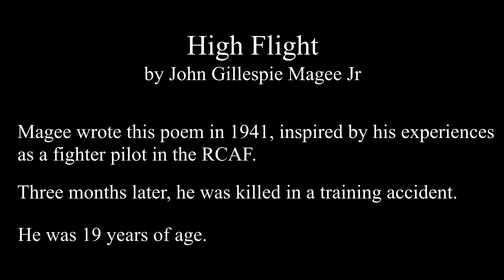High Flight by John Gillespie Magee Jr - Silver Spitfire - MSFS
A poem that has inspired many of us and that was inspired by what we love.  This came to mind yesterday when looking through some aviation images and also recalling it being read at my father's funeral.
I am sure this poem resonates with so many of us propellerheads.